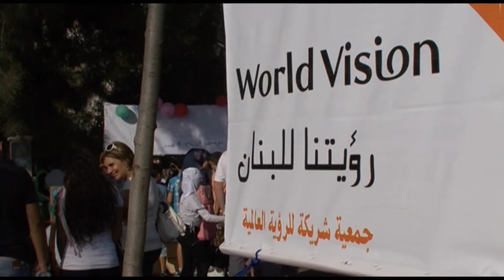Celebrating Health In Bint Jbeil